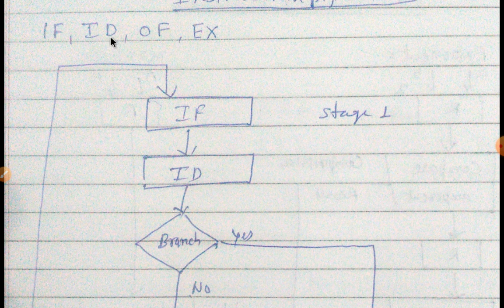CS202 Pipelining By Vijendra Kumar Lecturer GPC Churu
This video is in accordance with the syllabus of polytechnic colleges in Rajasthan . CS202, 8.2 as per BTER syllabus